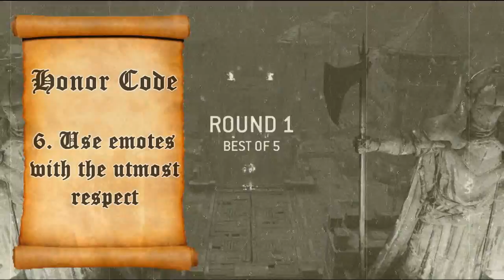The Honor Code [For Honor]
In today's video I poke fun at the idea of "honor" within the game. I tried to make it like a parody of the ten commandments so I hope you enjoy that aspect. Good and back examples are shown of each concept so hopefully that goes to show that neither really matters.